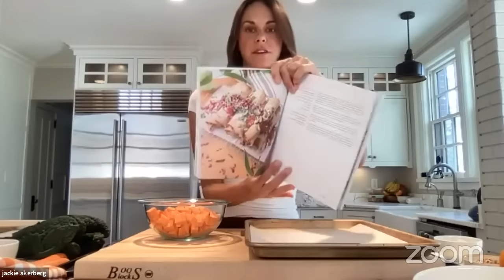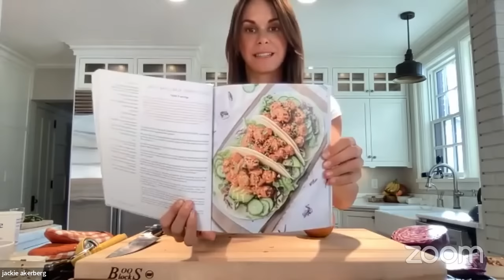Sweet Potato Taco Salad, Carrot Cake Oats, & Chocolate Covered Clementines with Jackie Akerberg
MY LATEST BESTSELLING BOOK:

When Jackie is not creating new recipes, photographing food and writing content, she is busy managing the daily operations and systems of the entrepreneurial world she shares with her husband, Clinton. They love to enjoy new vegan food experiences, good wine, hiking, cycling, sailing, diving and skiing. Jackie lives in Des Moines, Iowa, where she grew up, and she enjoys hosting dinners and parties for friends and family in her and Clinton’s historic 100-year-old home. .

10 MINUTE CARROT

CAKE OATS

1 1/2 C WATER
3/4 C GLUTEN FREE ROLLED OATS
1 LARGE CARROT, FINELY GRATED
1/2 C FRESH OR FROZEN PINEAPPLE, CHOPPED (THAW IF USING FROZEN)
1 TBSP VANILLA EXTRACT
1/2 TSP CINNAMON
1/8 TSP SALT
2 TBSP PECANS, CHOPPED
1/4 C VEGAN GREEK YOGURT FOR TOPPING

1.Add water, oats, carrot, and pineapple to a saucepan and bring to a boil. Add in vanilla and spices. Reduce heat and simmer for 5 minutes.
2.Stir in pecans.
3.Enjoy one serving right away topped with greek yogurt, and store the other serving in an airtight container in the fridge for breakfast on TH.

 Orange Week Meal Planner Menu

CHOCOLATE COVERED

CLEMENTINES

3 CLEMENTINES OR MANDARINS, PEELED AND SECTIONED
1/4 C SUGAR FREE VEGAN DARK CHOCOLATE CHIPS 2 TBSP CASHEWS, CHOPPED (OPTIONAL)

1.Line a plate or tray with parchment paper.
2.Add chocolate chips to a microwave safe dish and heat on half power in 30 second increments until melted.
3.Dip each clementine section in the chocolate to cover 1/2. Lay on the parchment paper.
4.Sprinkle with chopped cashews or nuts of choice. 5.Place in the fridge to chill. Once the chocolate is set up, divide between 3 airtight containers for snacks and store in fridge.

20 MINUTE CARROT

QUINOA BOWLS

1/2 C QUINOA, COOKED ACCORDING TO PACKAGE
2 CARROTS, JULIENNED OR SHREDDED
14 OZ CAN CHICKPEAS, RINSED AND DRAINED
1 BUNCH KALE, FINELY CHOPPED + MASSAGED WITH 1 LEMON JUICED + 1 TSP OLIVE OIL

PEANUT SAUCE

Option to buy store-bought peanut sauce

1/4 C ALL NATURAL PEANUT BUTTER 2 LIMES, JUICED
2 TBSP RICE VINEGAR
1 TBSP MAPLE SYRUP
1 TBSP LIQUID AMINOS OR SOY SAUCE
1 TBSP SRIRACHA OR CHILI GARLIC SAUCE

1.While quinoa is cooking/cooling, prepare carrots, kale, and drain chickpeas.
2.Divide cooked quinoa, carrots, chickpeas, and kale between 3 airtight storage containers.
3.Add all ingredients for sauce to a bowl and whisk to combine. Season to preferred taste by adjusting maple syrup, lime juice, and sriracha.
4.Store in fridge. Add sauce to bowls right before enjoying.

7 INGREDIENT SWEET POTATO TACO SALAD

1 SMALL SWEET POTATO, CUBED 1 TBSP LEMON JUICE
1/2 TSP SALT AND PEPPER
1/2 TSP CHILI POWDER
1/2 HEAD ICEBERG LETTUCE, CHOPPED 1 C RED CABBAGE, CHOPPED
1 C CANNED BLACK BEANS, DRAINED 1/8 C PLAIN VEGAN GREEK YOGURT
1/4 C SALSA

1.Preheat oven to 400 degrees and line a baking sheet with foil.
2.Add sweet potato to the baking sheet and drizzle with a small amount of lemon juice (for oil-free). Season with salt, pepper, and chili powder. Toss to combine. Roast for 25 minutes until golden on edges.
3.Meanwhile, divide lettuce and cabbage between one serving bowl and one airtight container. Top with black beans and roasted sweet potatoes.
4.Make sauce by combining yogurt and salsa. Drizzle over bowls right before serving.
5.Store second serving in the fridge for lunch on THU.